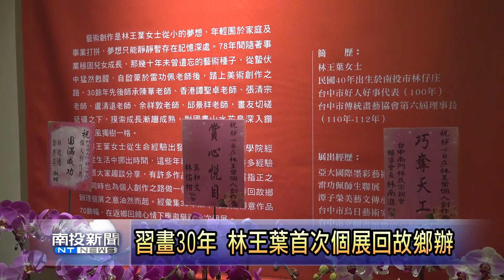對母親的思念 召喚林王葉回鄉辦展 南投新聞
出生在南投林仔庄的林王葉，在國史館臺灣文獻館，辦理「靜心自在─林王葉個人創作展」。林王葉指出，她創作超過30年，因故鄉在南投，第一次個展選在這舉辦，內容包括國畫花鳥、山水及書法等60幅作品，歡迎民眾前往參觀。